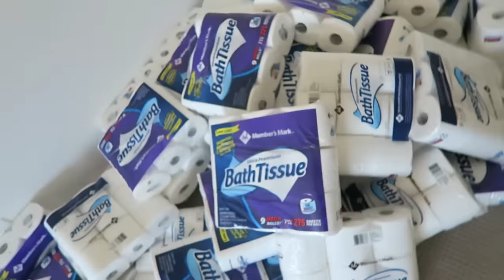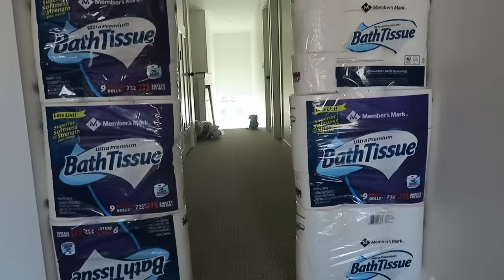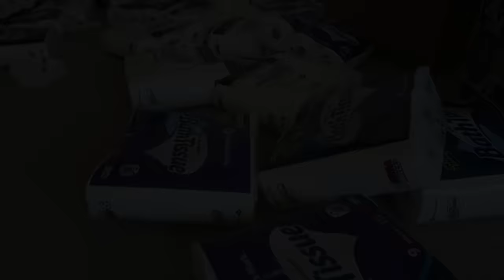GIANT Toilet Paper Fort DESTROYED!!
SO MUCH TOILET PAPER!!

HEY EVERYBODY!! My dad and I decided to make a toilet paper fort!! We started to build up the walls and we found out fast that they didn't want to stay up!! I also really liked to knock them down!! We also jumped into a pile of toilet paper and it was so soft!! After we had some fun we started to build up the walls of our fort and we were really careful!! We made a front to our toilet paper castle and it looked so good! Then i moved just a little bit and the whole thing fell down!! So we just went back to playing in it!! It felt like we were swimming in toilet paper so I got my mermaid tail and became the toilet paper mermaid!! It was so fun!! I love building forts!!

Bye vlog
*pshhhhh*